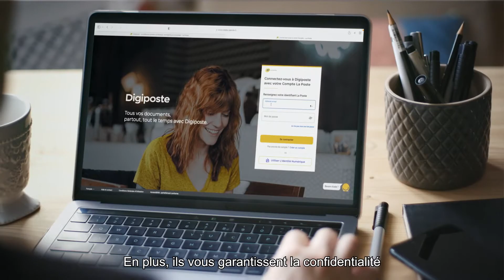Vous aussi changez votre regard sur La Poste !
Vous pensez que le facteur ne fait que déposer votre courrier ? Qu’envoyer un recommandé ne peut se faire qu’en bureau de poste ? Que La Banque Postale est une banque comme les autres ? Que La Poste a uniquement des activités en France ? Changez votre regard sur La Poste et les postiers en découvrant comment nous sommes au service de tous, utiles à chacun au quotidien, en France et à l’international.